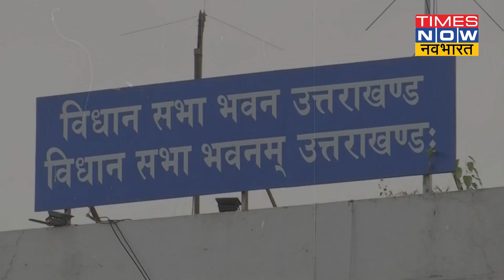Devasthanam Board: आखिर क्या था देवस्थानम बोर्ड का काम जिसे अब कर दिया गया भंग?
Uttrakhand के cm pushkar singh dhami ने चारधाम Devasthanam Board को भंग करने का बड़ा ऐलान किया है। दो साल पहले trivendra singh rawat सरकार के समय देवस्थानम प्रबंधन बोर्ड अस्तित्व में आया था। तीर्थ पुरोहितों के लगातार विरोध और congress, aam aadmi party के इसे चुनावी मुद्दा बनाने से बीजेपी पर दबाव था। cm dhami ने कहा कि मामले में उच्च स्तरीय रिपोर्ट पर विचार करते हुए bill वापस लेने का फैसला लिया है।